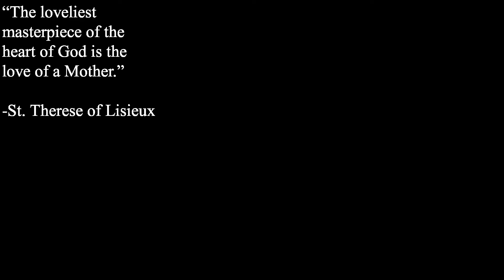True Heroes with Fr. Tamm: St Anne